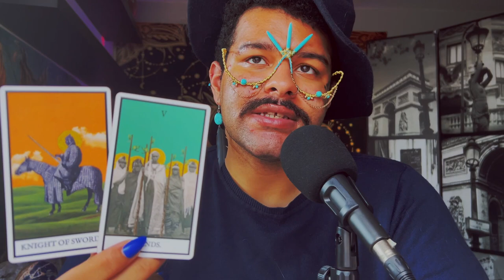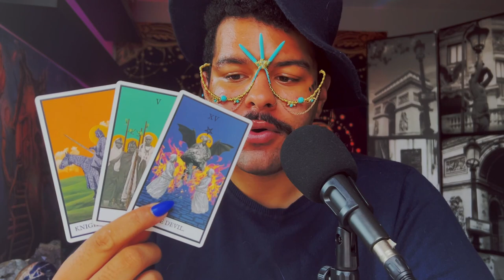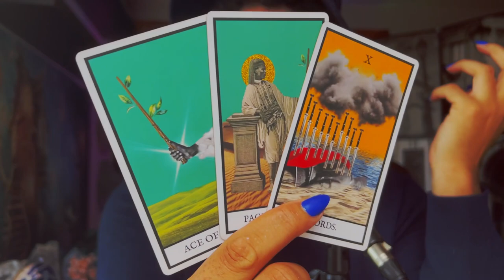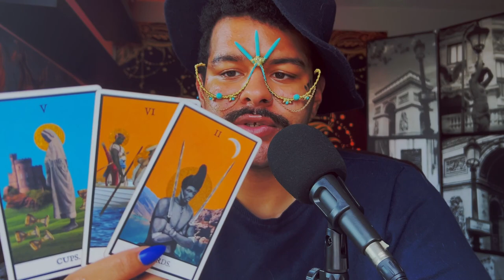Virgo ♍️ "I AM SO HAPPY & PROUD OF YOU!"JUNE 13TH - 19TH Weekly Tarot Horoscope Reading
This is a weekly 2022 Tarot reading May for the Zodiac sign - Virgo for the week of May 2022. This weekly horoscope Virgo tarot reading covers the subjects of relationships & love, soulmate & twin flame connections, career, money & financial, and general overall tarot messages channeled from me & my spirit guides and ancestors. These weekly horoscope Virgo tarot readings also includes potential future predictions for Virgo. These weekly horoscope tarot messages are for ALL Virgos under the Sun, Moon, Rising & Venus zodiac signs for the week of May 2022

$SimplyVelca

🎵 Music Credits 🎶